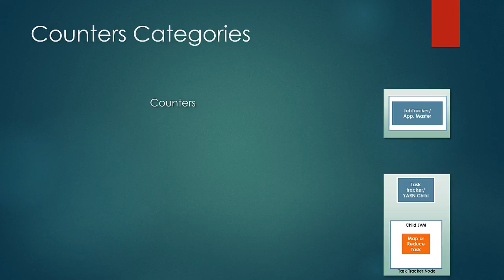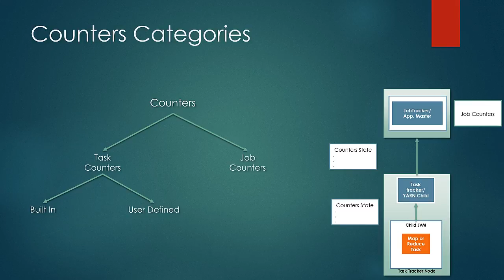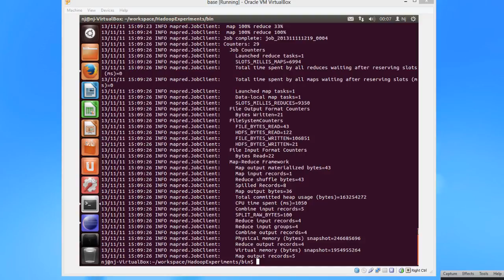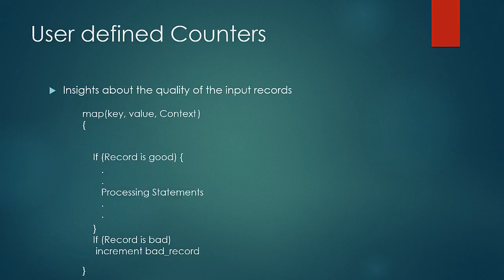035 Looking at Counters in hadoop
Looking